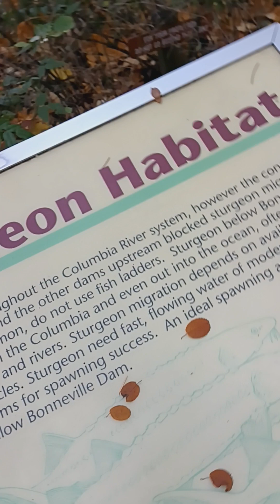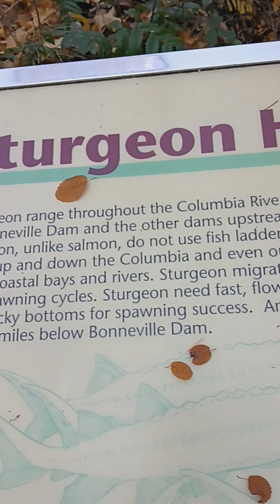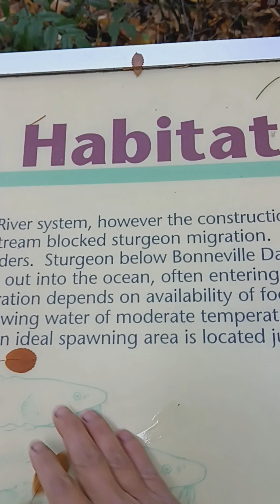sturgeon at Oregon 中國鱘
遠古魚類在Columbia rive and 中國長江, 黃河